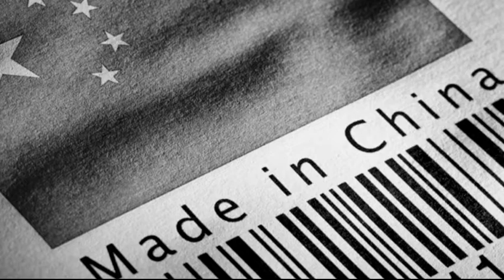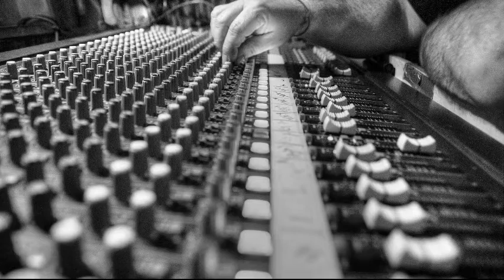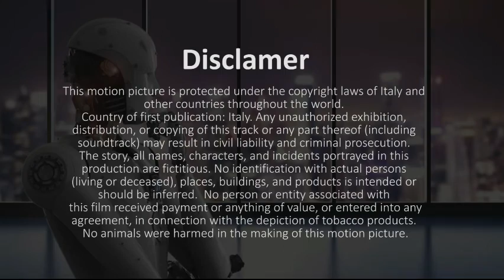Il vero potere